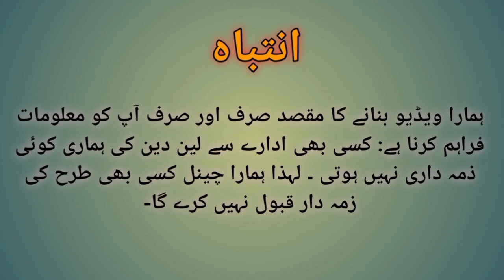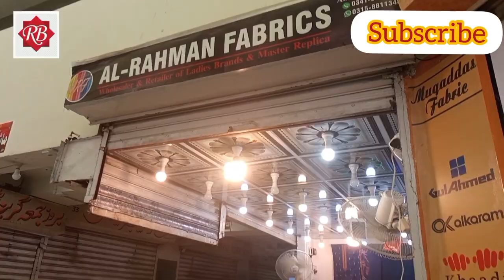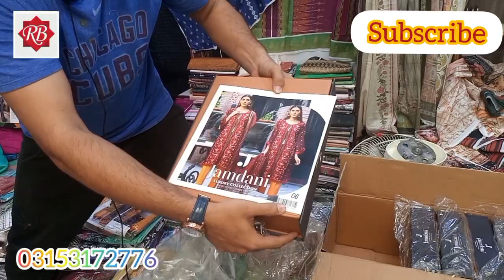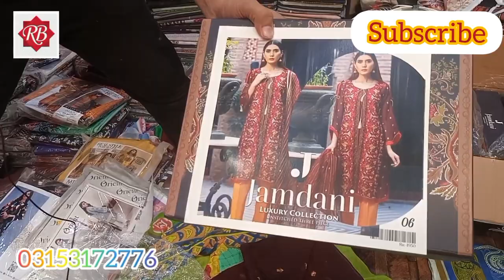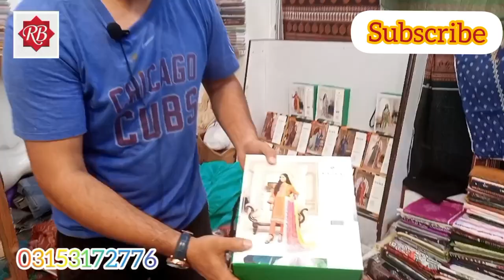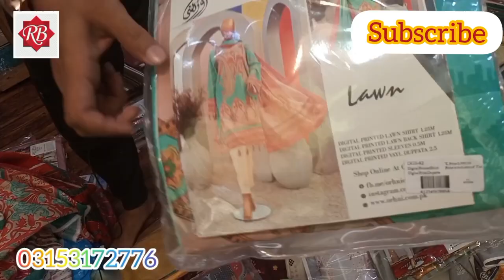Gold Mark// Branded suits//Sale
Hope u all r fine
Today I visited muqaddas fabrics in gold Mark 1
They r offering great discount on branded original suits.